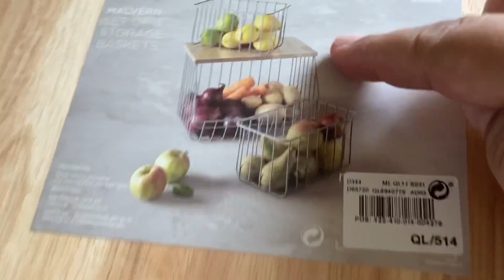PRATICAL & REALISTIC - Pantry Organisation - what a transformation!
Liliana